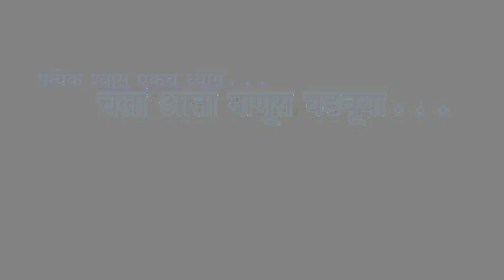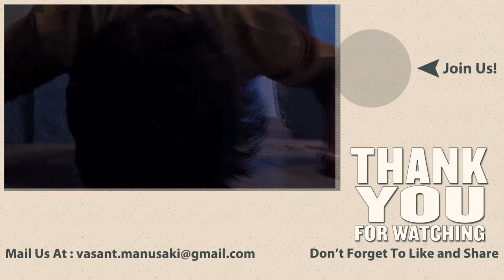Goddess Jagdambe Why Should I Pray To You - New Song [MUST WATCH]